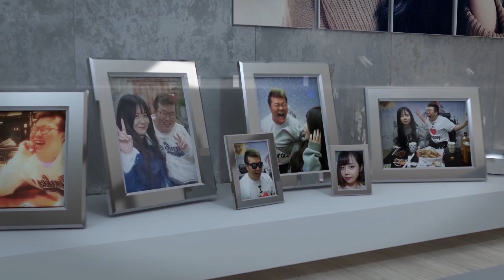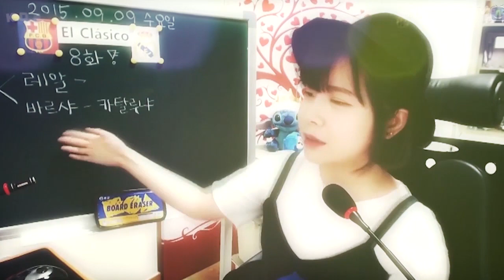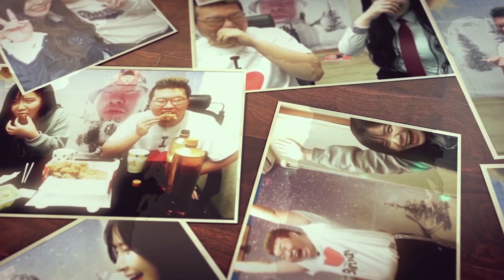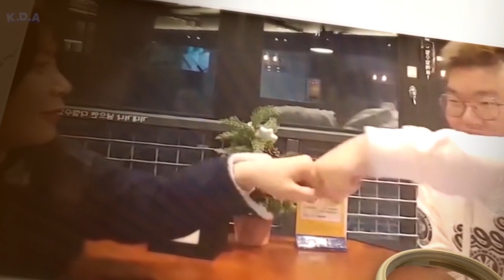니들킹 (수정본)